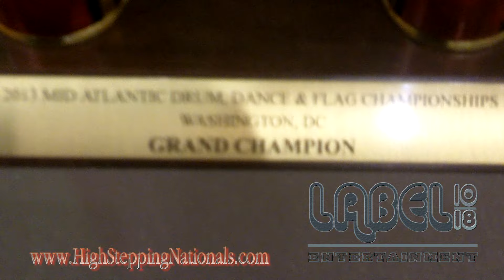ILL LYRIC HOSTS & PERFORMS IN WASHINGTON D.C. @ COOLIDGE HIGH SCHOOL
ILL LYRIC HOSTS AND PERFORMS AT THE MID-ATLANTIC DRUM AND DANCE CHAMPIONSHIP AT COOLIDGE HIGH SCHOOL IN WASHINGTON D.C.